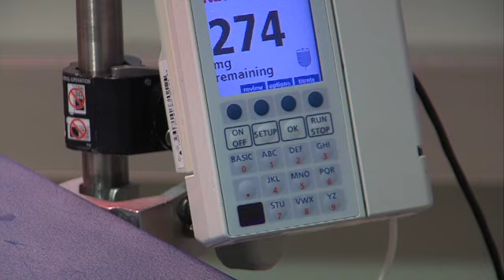Woman with Multiple Sclerosis Overcomes COVID-19 at Home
For the latest COVID-19 news and updates from Cleveland Clinic, please

COVID-19 has everyone on edge – especially people with chronic medical conditions. Meet a mother from Ohio, with multiple sclerosis, who expected the worst after testing positive for the virus.